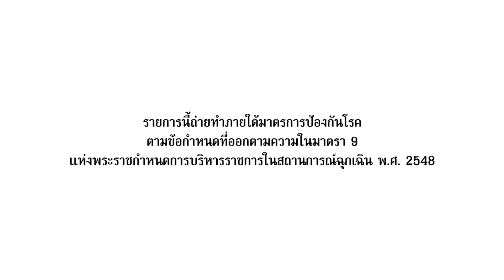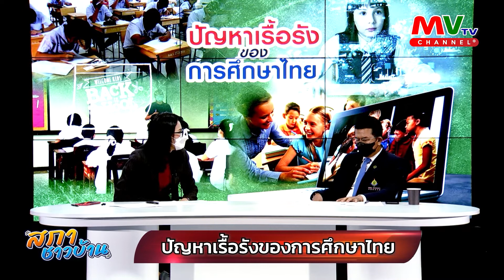รายการสภาชาวบ้าน | ปัญหาเรื้อรังของการศึกษาไทย EP.2 | MVTV Thailand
รายการสภาชาวบ้าน
วันอังคารที่ 8 พฤศจิกายน พ.ศ. 2565
ประเด็น : ปัญหาเรื้อรังของการศึกษาไทย EP.2
ดำเนินรายการ : เมลดา ศรุติบวรเดช
แขกรับเชิญ : ผู้ช่วยศาสตราจารย์ดรธนชาติ ประทุมสวัสดิ์
ผู้อำนวยการหลักสูตรปริญญาโท-ปริญญาเอก สาขาวิชาการจัดการองค์กรยุคใหม่ มหาวิทยาลัยเกริก